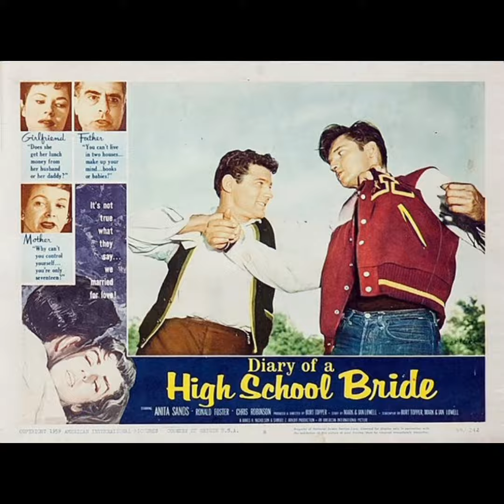Showdown⭐️Tony Casanova 🎙HistoriaDeUnaCancion 🎼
Corría el año 2019 en aquél año el gobierno nos tuvo encerrados en casa muchos meses (demasiados) por culpa de un  virus.
Durante esos meses en YouTube💻 me topo con esta canción.
Un desgarrador rockabilly de los 50 de un tal...

Tony Casanova 🎙
Puerto Rico🇵🇷 vio nacer a Jutilio Pérez en el 42. Su familia en 1950 terminan en California🇻🇮 igual que hicieron montón de puertorriqueños por aquellos años. La antigua provincia española🇪🇦, era un territorio que se quedaron de los Estados Unidos 🇺🇲y no fue nunca estado oficialmente de la Unión, aunque se les concedía la ciudadanía estadounidense. Jutilio creció con Ricardo Valenzuela🇲🇽 en el Valle de San Fernando y fueron compañeros de clase en la escuela secundaria Pacoima📝. Eran colegas, y estaban siempre con sus guitarras🎸 liados.
Después Jutilio cambió su nombre a Tony Casanova🎙muchísimo antes de que Valenzuela fuera Ritchie Valens.
Cómo sabéis Ritchie grabó para Del-Fi Records 💿 con sólo 17 años. Jutilio firmó con Crest Records💿, con 16 años y  usando el mismo estudio 🎛 y los mismos músicos que Valens a finales del verano de 1958.
Graba ⭐️Yea Yea Come another Day⭐️.
Para el verano siguiente una canción suya, es la banda sonora de una peli de Hollywood 🎬'El diario de una novia de secundaria🎞 o su título original ⭐️diary of high school bride⭐️  eso la da la opción, de cambiarse a Doré Records 💿en septiembre de 1959. De ese tiempo es nuestra canción. Y la salvaje ⭐️Boogie Woogie Feeling⭐️ donde a la guitarra se encuentra Eddie Cochran 🎙.
Pero no consigue entrar en listas, eso no óbice para que no deje de actuar en toda California.
En  1961 Casanova graba ⭐️My Little Nancy⭐️ en Hollywood con Chariot Records 💿 para Capitol💿 ya con un sonido mas suave ⭐️Carmen Rita⭐️y como Tony Ray en Imperial Records 💿 ⭐️Bossa Nova Baby⭐️muy en la línea de aquéllos años pareciéndome un baile "Masher Potatoes" ya era 1963. Su último disco se grabó en el 69.
Para el siguiente año sus negocios inmobiliarios le daban lo suficiente para vivir muy bien, dejando las actuaciones y la música.
En 2016 Slazy Records lanzó un Lp llamado ⭐️Boogie Woogie Feeling⭐️ y nos lo dió a conocer.

⭐️Showdown⭐️
⭐️Enfrentamiento⭐️
Al principio ya escuchas dos guitarras abrasadoras de rockanroll súper duras, la leyenda dice una es Richie Valens🎙. Grabado en Los Ángeles en 1959 es demasiado rebelde para la época.
Y Doré Records 💿 no invirtió para que el disco llegará al gran público.
Pero la canción es pinchada en todo el mundo, los entendidos y chupatintas de la música dicen que es punk de los cincuenta, que las demás canciones se él, son muy aburridas...No sé, lo que sé es que esta canción es acojonante.
Johnny Brown hizo llorar a la chica de Tony así que va a pillar...